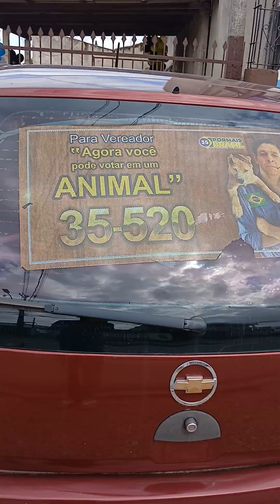DIAS DAS CRIANÇAS 2024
Dia das crianças do dia 12/10/24 ,,,com a participação do Bakito